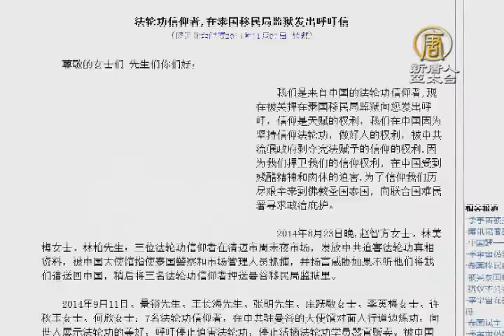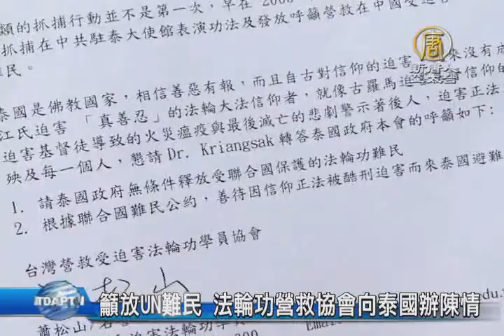【新唐人/NTD】籲放UN難民 法輪功營救協會向泰國辦陳情｜聯合國難民署｜台灣營救受迫害法輪功學員協會｜泰國貿易經濟辦事處